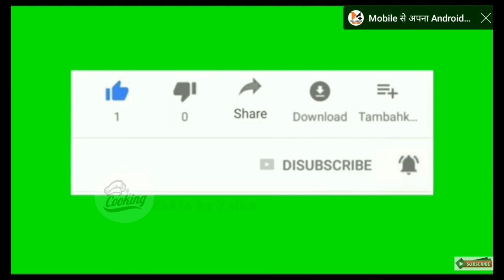Kaleji & Phepsa Dry Masala|| Kaleji Masala dDry|| Bakre Eid pe banaye iss tarah se kaleji dry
How to make kaleji
kaleji banane ka tareka
liver Fry
liver dry
masala dry
easy kaleji fry
kaleji Recipes
lungs dry masala
lungs fry
phepsa banane ka tareka